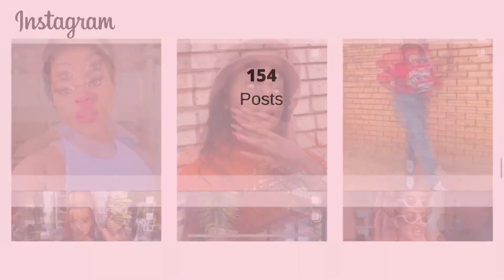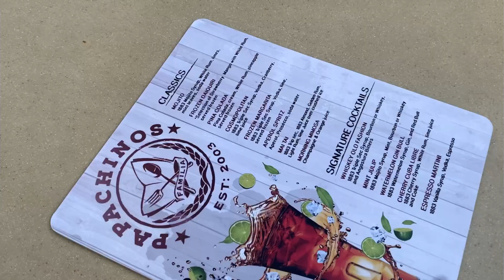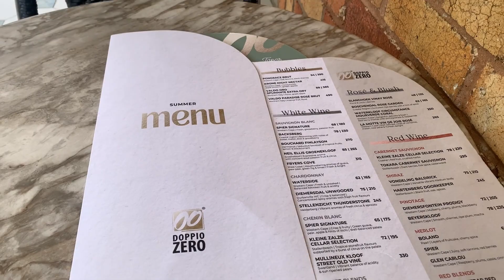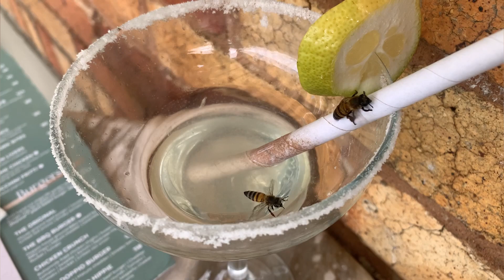VLOGMAS 5: CHRISTMAS, LUNCH DATES, ALCOHOL SHOPPING, & MORE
Hiii Guys! ❤️💕 Please enjoy this episode of Vlogmas where I went on a few lunch dates and celebrated Christmas Day, we also did some alcohol shopping. Thank you for the support with these episodes, I really appreciate it so much.